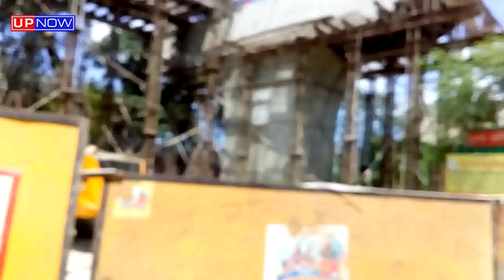प्रयाग कुंभ 2019: कितना तैयार हुआ इलाहाबाद , ग्राउंड जीरो से सीधी रिपोर्ट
केंद्र की मोदी और उत्तर प्रदेश की योगी सरकार प्रयाग कुंभ 2019 को काफी महत्व दे रहीं हैं। जहां एक ओर प्रधानमंत्री मोदी अपने विदेशी दौरों में विदेशी आतिथियों को कुंभ 2019 के लिए आमंत्रित कर रहें हैं वहीं योगी सरकार राजधानी दिल्ली में बड़े—बड़े विज्ञापनों के जरिए कुंभ का महिमामंडन कर लोगों को अभी से आमंतित्र कर रही हैं।

हमने योगी सरकार की इलाहाबाद में तैयारियों का जायजा लेने के लिए ग्राउंड जीरो यानि इलाहाबाद की सड़कों का दौरा किया। इस वीडियो रिपोर्ट में आप स्वंय सत्यता को देखिए।